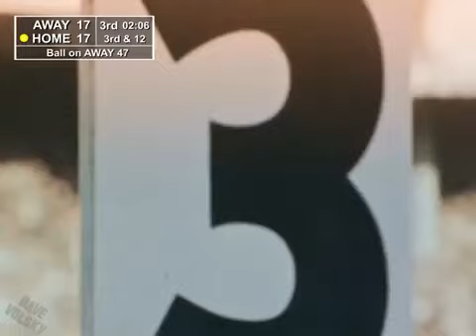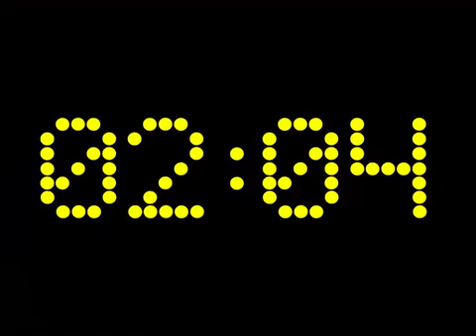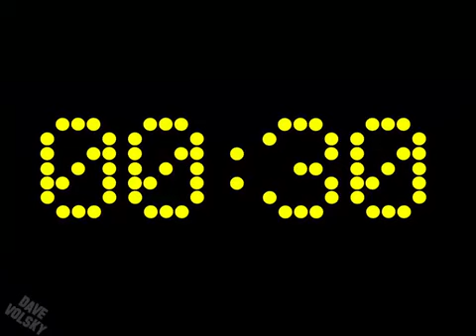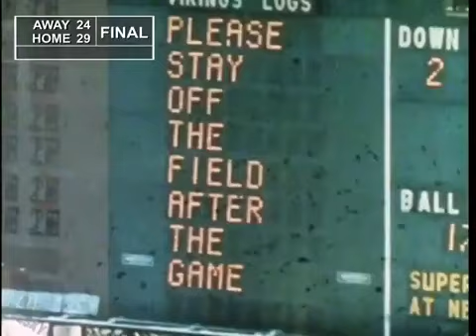{REUPLOAD} The Most Thrilling 2nd Half Of NFL Football You'll Ever See w Sam Spence Music